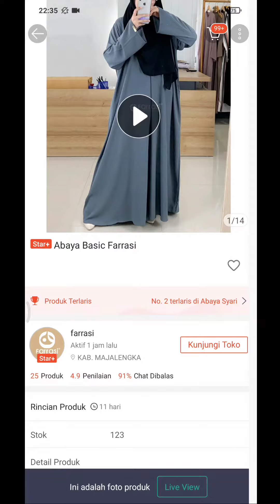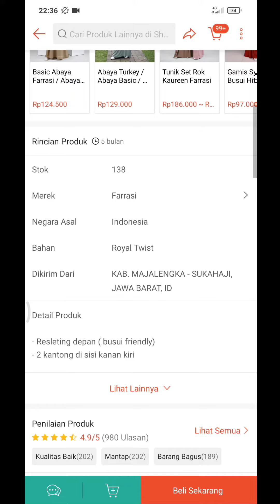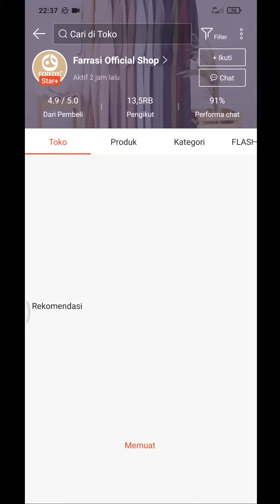abaya terlaris di Shopee murah dan bagus#shopee1212rekomendasigamis#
assalamu'alaikum makasih banyak buat kalian semua yang sudah bantu aku, dukung terus ya supaya aku bulan ini chennal nya bisa Terima, dan aku bisa terus memberikan rekomendasi kepada kalian semua,,,
 Abaya nya super bagus dan sama banget sama fotonya jangan lupa beli ya

Link produk.. Temukan Abaya Basic Farrasi seharga Rp156.500. Dapatkan sekarang juga di Shopee!